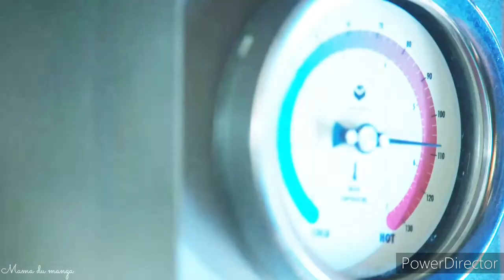Riverdale |I'm a motherf*cking woman